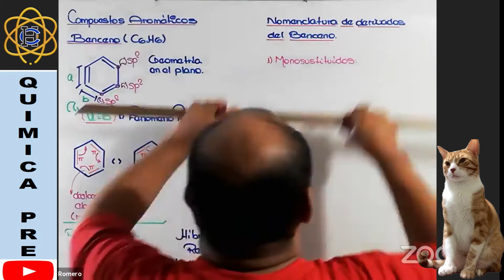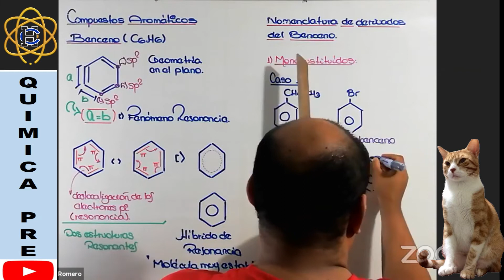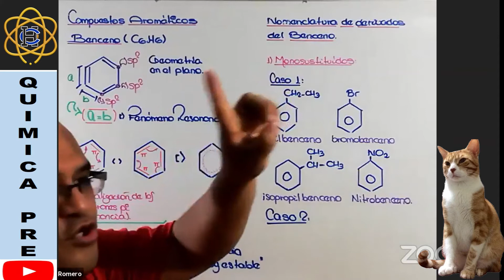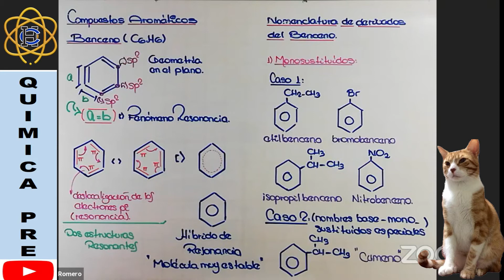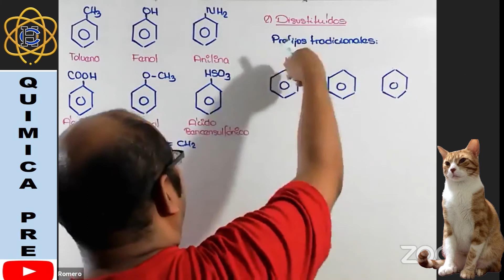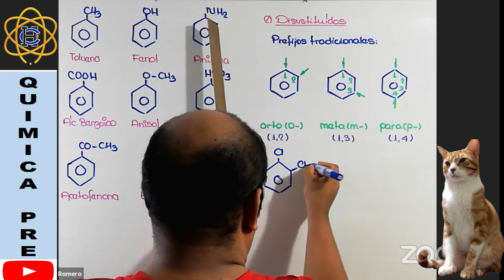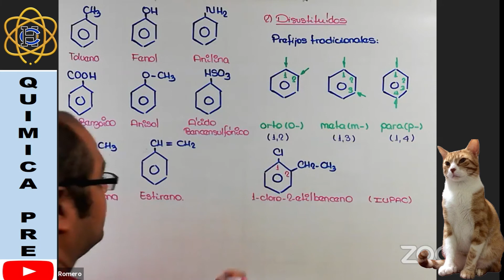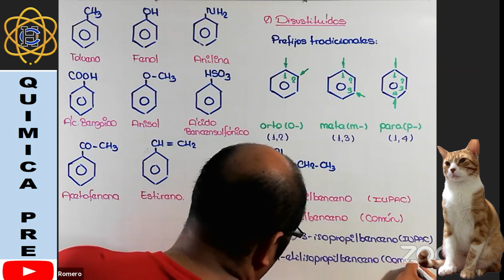HIDROCARBUROS AROMATICOS II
TEORIA Y EJEMPLOS